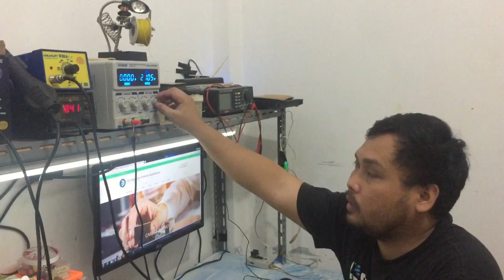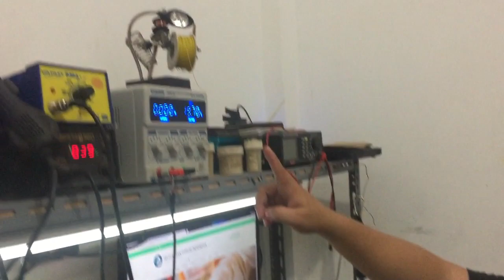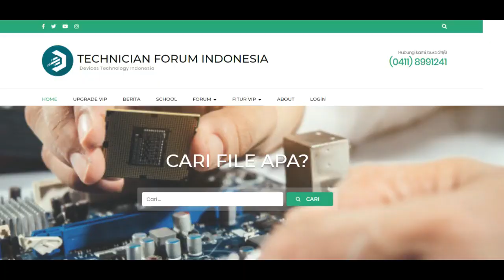Laptop Toshiba Satellite C840 Mati Total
Info Pelatihan Spesialits Perbaikan Laptop Rusak Dapat Menghubungi Marketing Kami...!